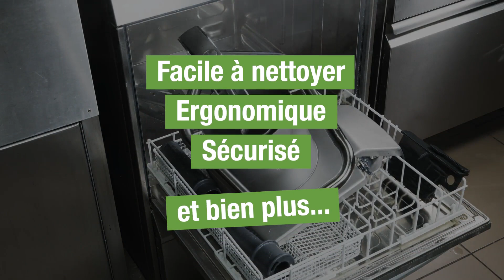Robot-Coupe Coupe-Légumes CL 60 Nutrition Fraîcheur - Inox (FR)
Gestionnaire de grande cuisine ? Avec le Coupe-Légumes CL 60 Nutrition Fraîcheur, coupez sans effort jusqu'à 1800 KG de fruits et de légumes en 60 minutes ! Tout inox, il se nettoie au jet d’eau et ses trois goulottes passent au lave-vaisselle. Des bénéfices non négligeables pour les collectivités, cuisines centrales, traiteurs qui servent plus de 1200 couverts par jour.
Coupes émincées, râpées, bâtonnets, macédoines, et même de la purée ! Avec sa collection complète d’accessoires, le CL 60 Nutrition Fraîcheur offre la plus grande variété et précision de coupes pour des menus toujours plus frais et plus variés.
Le confort du personnel est également un point d’honneur pour Robot-Coupe : automatisation des tâches manuelles répétitives, goulottes au design spécifique, Chariot Ergo Mobile pour un transport facile des bacs gastros, échelle de rangement des accessoires…
Le CL 60 Nutrition Fraîcheur est LA solution complète contre les troubles musculo-squelettiques.